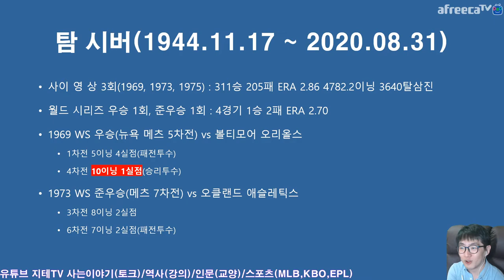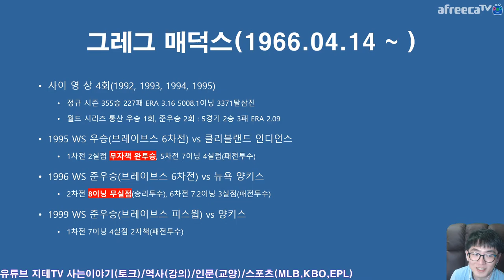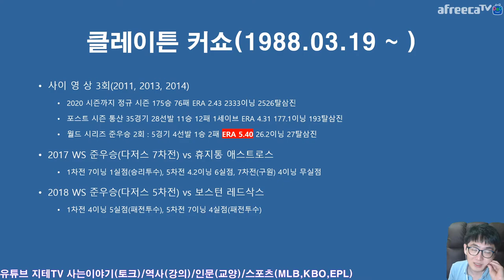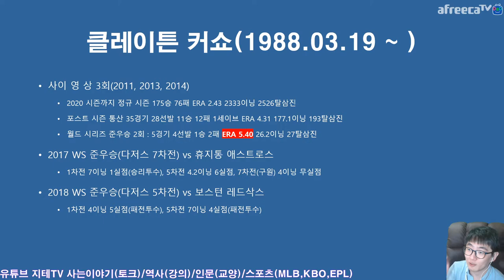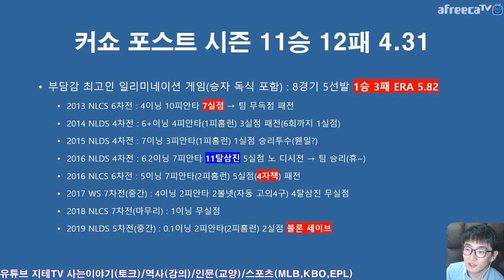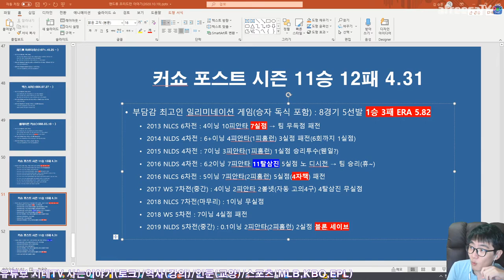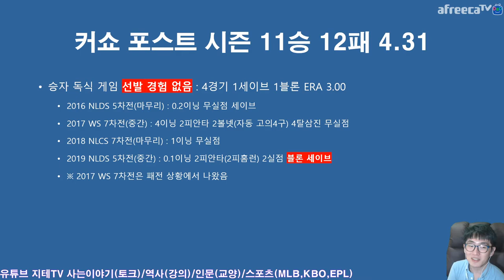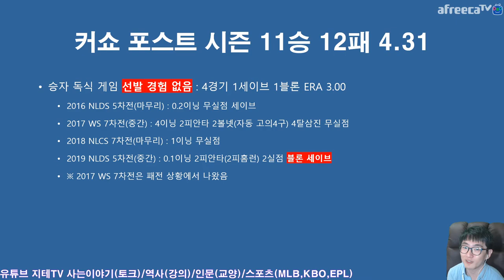2020 월드 시리즈 특집 5부 ⚾️ 커쇼 포함 사이 영 상 3회 이상 수상한 레전드들의 월드 시리즈 기록들 Clayton Kershaw | 지테TV 스포츠 이야기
사이 영 상을 3회 이상 수상한 선수는 정확히 10명. 맥스 셔저가 나이가 더 많아서 먼저 언급하기는 했는데, 사실 전성기는 지테 님보다도 어린 커쇼가 더 빨랐어요. 물론 통산 성적에서는 셔저보다 커쇼가 더 앞선다는 사실.

그런데 포스트 시즌에서 커쇼의 통산 성적은... 마냥 잘 하기만 하는 것도 아니고 마냥 못 하기만 하는 것도 아니에요. 부담이 덜한 경기에서는 좀 잘 던지는 편이고, 시리즈를 이길 수 있는 경기에서는 압도적이라는... 그러나 1차전과 일리미네이션 게임에 등판하는 날이면 그 때는... ㅠㅠ

Chapter
0:00:00 사이 영 상 3회 이상 수상자 10명 개요 Over 3 Times Cy Young Winners
0:07:04 다른 9명 이야기 Other 9 Pitchers
0:18:23 클레이튼 커쇼와 포스트 시즌 Clayton Kershaw and Post Season
0:25:12 마무리 Epilogue